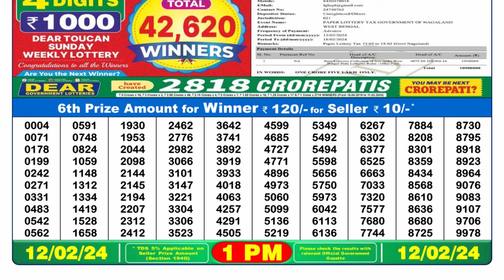Dear Lottery Sambad 1pm today 12.02.24 Nagaland State Lottery Result